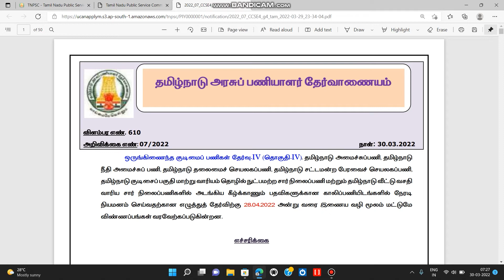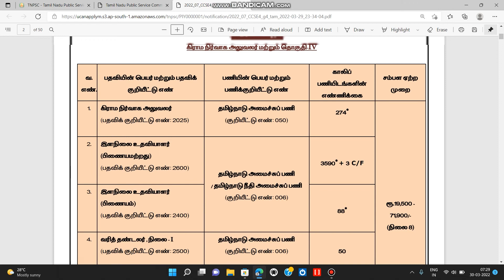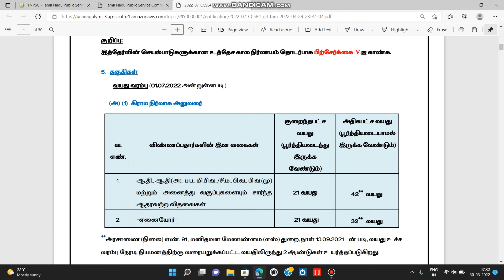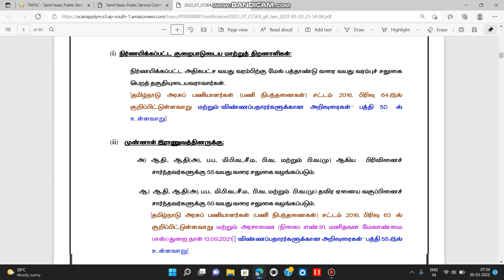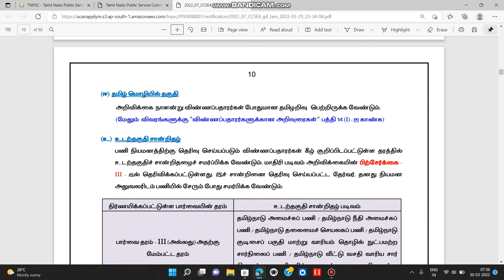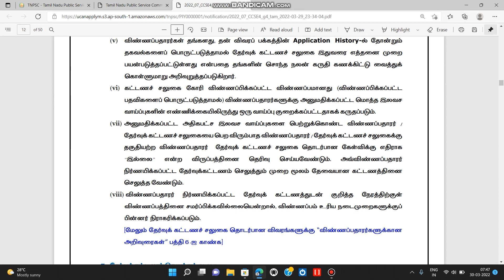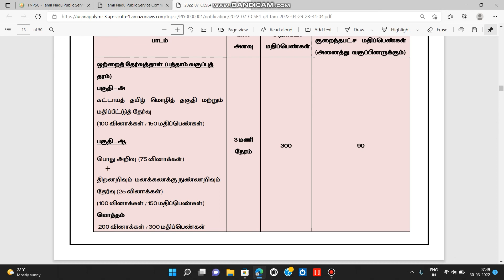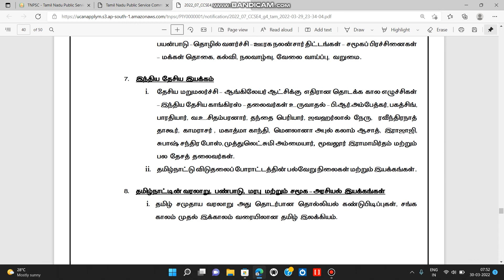TNPSC GROUP IV/NOTIFICATION /SALARY/AGE LIMIT/VACANCY DETAILS